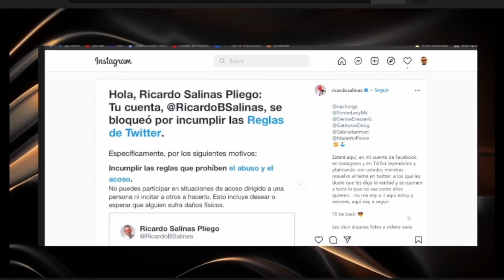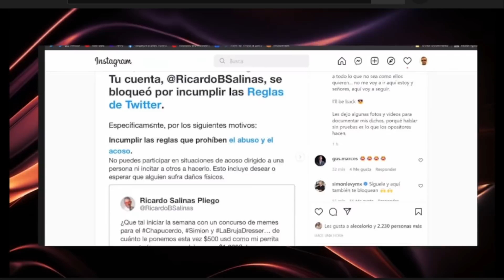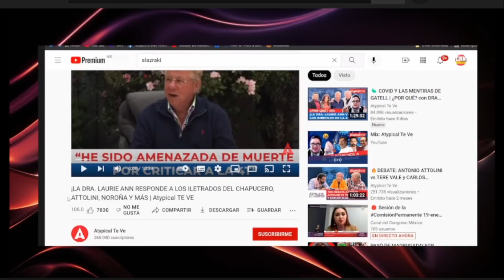LES CAYÓ EL KARMA A ENEMIGOS DEL CHAPUCERO! LLORAN DENTISTA EXPERTA EN COVID Y SALINAS PLIEGO